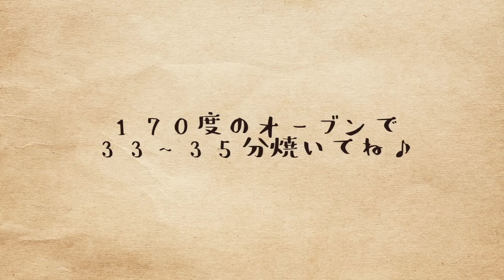ホットケーキミックスでとても簡単！4つのお菓子レシピでおうちカフェしない？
この動画は　日本製粉株式会社（ニップン）　とのタイアップです。

‹ご紹介商品›
Ｓ６００ホットケーキミックス

レシピ本が発売中です！